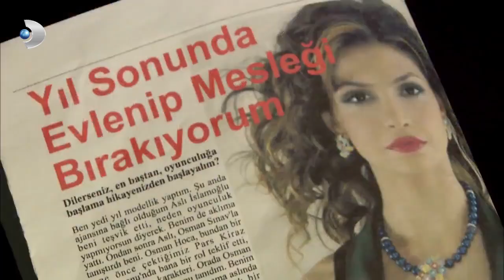بهتيار تحاسب أمها | العشق الممنوع -الحلقة 4